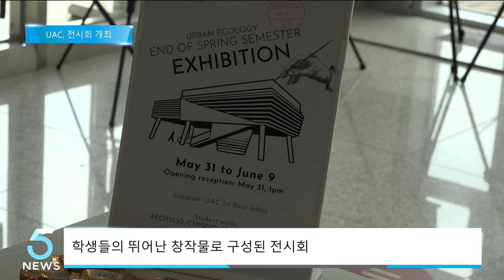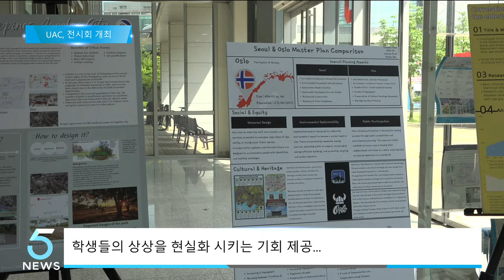유타대학교, 도시생태학과 전시회 개최 (IBS 5시 뉴스 2023.06.05)